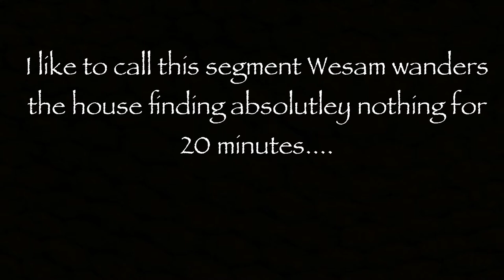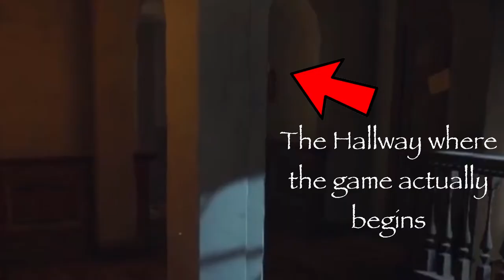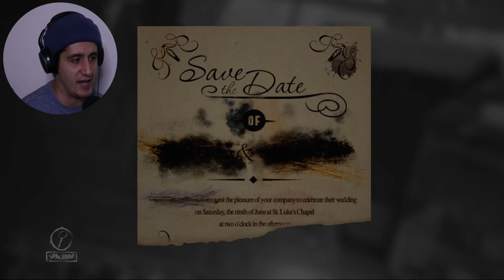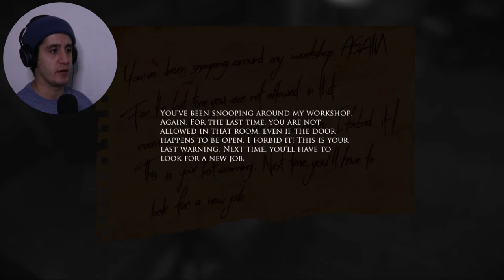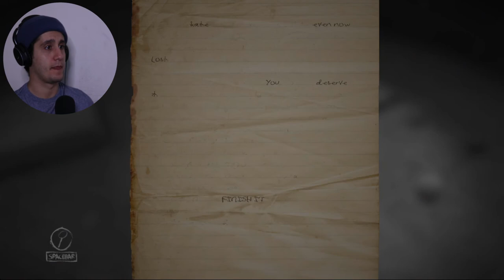Wesam Plays Scary Games | Layers of Fear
Turn out the lights and get cozy because it's Spooky Season! Welcome to the newest segment on the channel Wesam Plays Scary Games. To start of this new series, Wesam accidentally picks one of the scariest games available, Layers of Fear. Little does he know what he's gotten into.